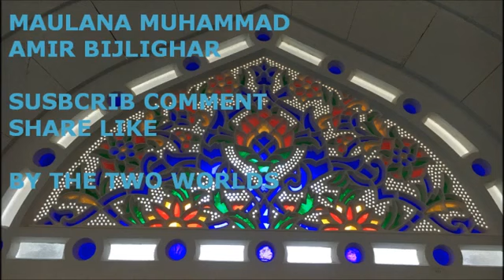Maulana Muhammad Amir Bijlighar Imam Shafi 71 Pashto Bayan Bijligar